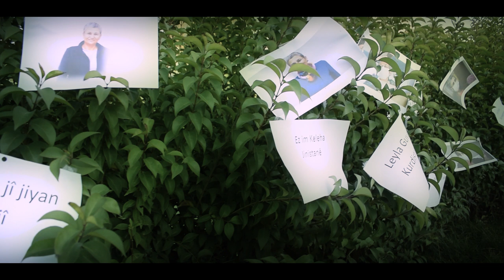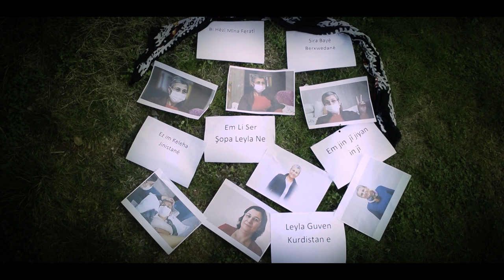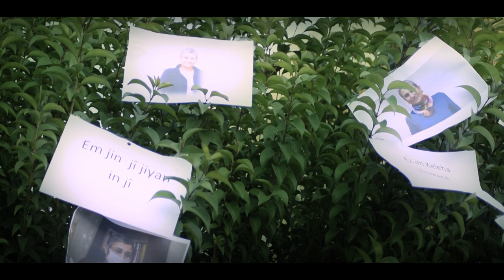نسرين بوطان | Nesrîn Botan Leyla Guven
Kelha Jinistanê
Nesrîn Botan
Helbest: Ehmed Bavê Alan
Awaz: Danîş Botan
Jenyarî: Zinar Mehmûd
Tomarkirin: Stodyoya Zinar Mehmûd
Foto: Avan Cum'a
Wêne: Arîno Palo
Derhêner: Arîno Palo
Ji Berhemên Kevana Zêrîn 2019
نسرين بوطان ليلى,
نسرين بوطان عفرين,
نسرين بوطان ليلى كوفن,
اغاني نسرين بوطان